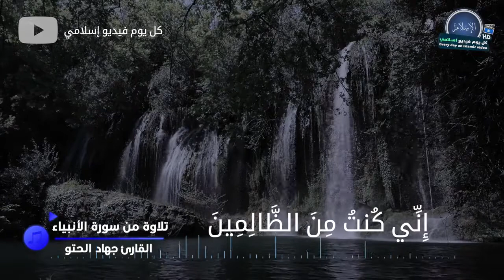تلاوة من سورة الانبياء = جهاد معتصم حمدي حتو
2021